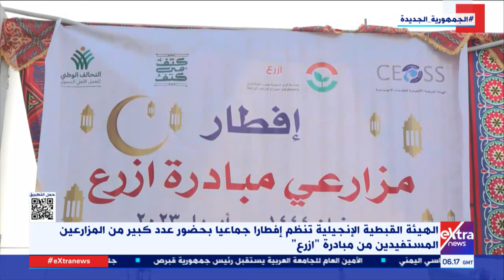الهيئة القبطية الإنجيلية تنظم إفطارا جماعيا بحضور عدد كبير من المزارعين المستفيدين من مبادرة أزرع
غرفة الأخبار|  الهيئة القبطية الإنجيلية تنظم إفطارا جماعيا بحضور عدد كبير من المزارعين المستفيدين من مبادرة أزرع

 7 أبريل 2023